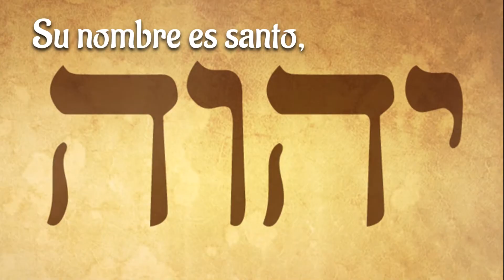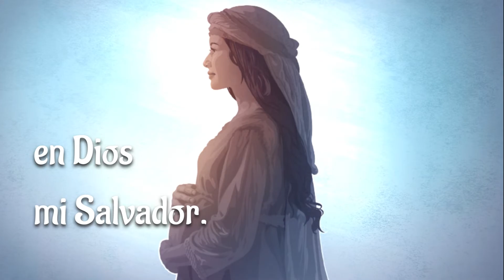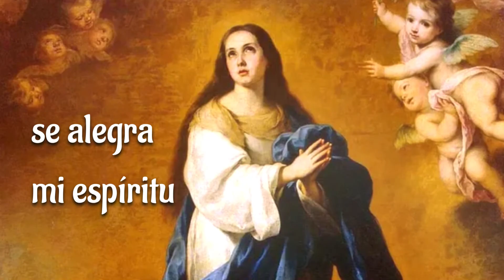El Magníficat | Juan Morales Montero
EL MAGNÍFICAT. Musicalización del texto bíblico El Magníficat con instrumentos andinos.
Una versión hermosa con fidelidad al texto bíblico. Una canción Mariana por excelencia.

GRACIAS POR FORMAR PARTE DEL PROYECTO DE LA MÚSICA QUE LLEGA...!🎶